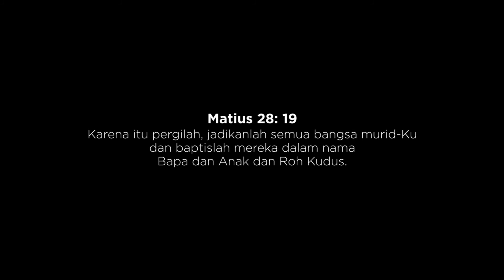Promosi Persembahan Paskah Eps #1 - Mahasiswa Yang Memberi | World Evangelism Fund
Persembahan Paskah atau World Evagelism Fund merupakan sebuah program khusus dari Gereja Kristen Nazarene di seluruh dunia untuk mendukung pengkabaran injil khususnya mendukung GKN di seluruh belahan dunia yang sedang berkembang atau dalam tahap perintisan.

Seluruh GKN se-dunia bersama mengumpulkan persembahan pada momen Jumat Agung atau Paskah, yang nantinya semua hasil persembahan akan dikumpulkan dan diserahkan kepada GKN pusat, untuk kemudian di distribusikan ke daerah-daerah yang membutuhkan bantuan dana.

Teknis pengumpulan Persembahan Paskah bisa dengan cara datang langsung ke gereja pada saat jam ibadah Jumat Agung ataupun Paskah, dapat juga memberikan melalui transfer ke no rekening GKN Filadelfia:

Jadwal Ibadah Jumat Agung | Jumat, 2 April 2021:
Ibadah 1: 07.00 WIB (disiarkan live melalui YouTube GKNF Babarsari)
Ibadah 2: 09.00 WIB (disiarkan live melalui YouTube GKNF Babarsari)
Ibadah 3: 11.00 WIB
Semua ibadah disertai dengan Perjamuan Kudus.

Jadwal Ibadah Paskah | Minggu, 4 April 2021:
Ibadah 1:  06.00 WIB (disiarkan live melalui YouTube GKNF Babarsari)
Ibadah 2:  08.00 WIB
Ibadah 3:  17.00 WIB (disiarkan live melalui YouTube GKNF Babarsari)
Ibadah 4: 18.30 WIB